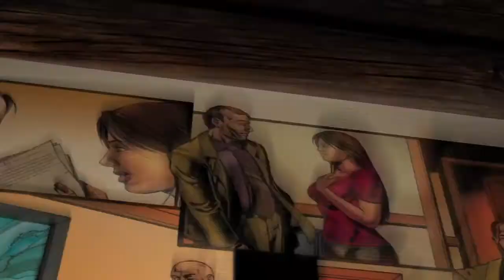Creature Halloween Bash Movie Trailers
Trailers for films we are premiering this Saturday October30, 2010 at our 1st annual Halloween Bash. More info at creatureentertainment.com